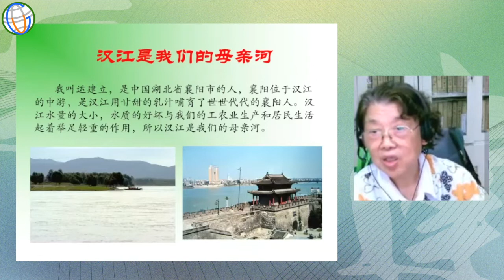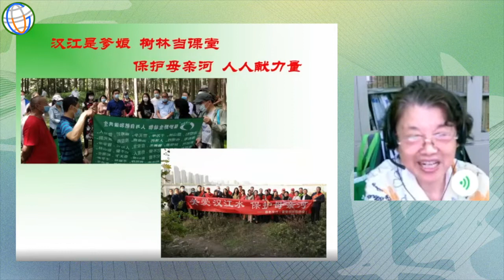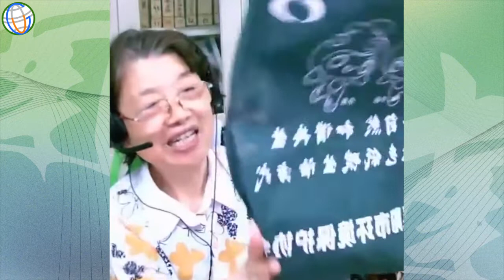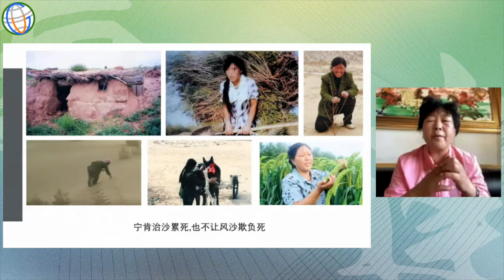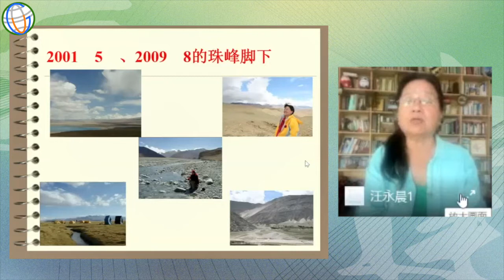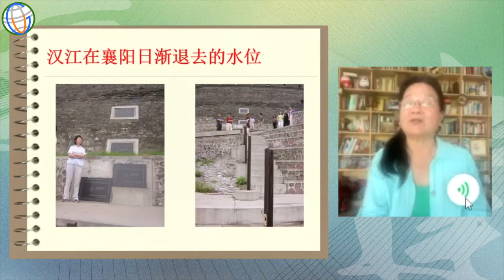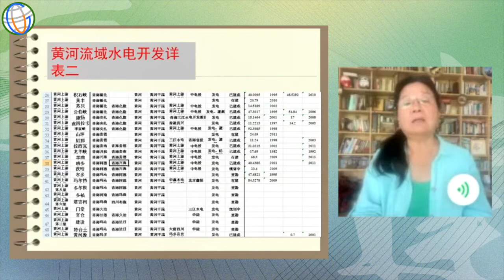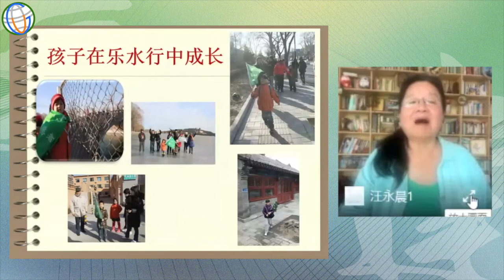20220730 SSFS9 - Peacewomen in China (I): Ecology and Community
THE COLLAPSE OF MODERN CIVILIZATION AND THE FUTURE OF HUMANITY
现代文明崩解与人类未来 (July 8 - August 12, 2022)

Organizers:
CCRD-CS, Lingnan University, China
Global University for Sustainability
CBCGD9

30 July (Saturday) HK 10:00 - 12:00 (GMT 02:00 - 04:00)
Peacewomen in China (I): Ecology and Community

Moderator:
JIN Peiyun (Lingnan University, China)

Speakers:
YUN Jianli (Green Han River, China)
YIN Yuzhen (National Model Worker on Desert Transformation, China)
WANG Yongchen (Green Earth Volunteers, China)

This video is produced by the Global University for Sustainability, 2022.